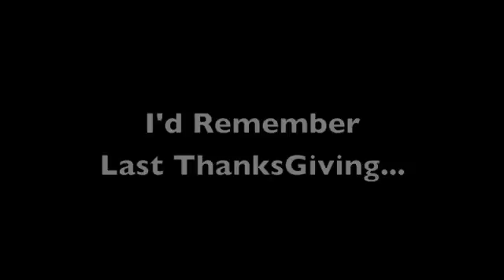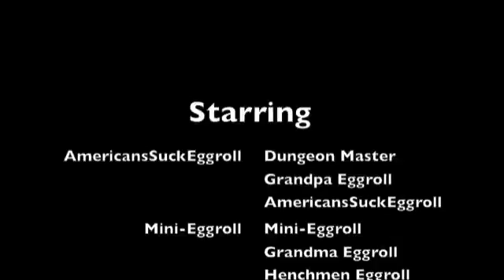Enter The Eggroll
HARHARHARHAR